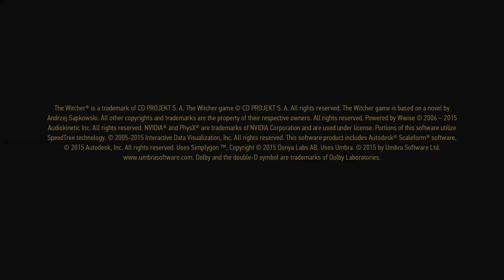The Witcher 3 Wild Hunt – Game of the Year Edition 20170616184639